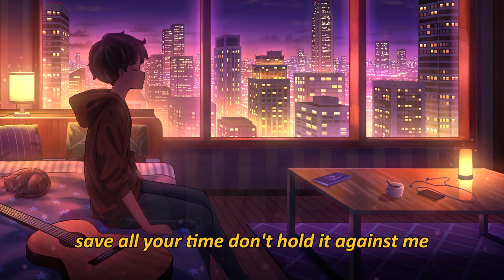Dance Alone By Baguskyswadumsky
Title : Dance Alone - Baguskyswadumsky
Remix  : Baguskyswadumsky

Licensed to YouTube by IDE (Music) &
This channel & Video optimized by Baguskyswadumsky